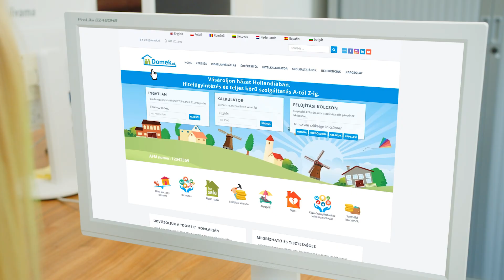Találja meg álomházát Hollandiában!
✅ Ingyenes jelzálog-kalkulátor. Nézze meg most!
✅ Ellenőrizze azonnal, mennyiért vásárolhat házat Hollandiában
✅ Gyorsan és hatékonyan, a saját nyelvén

Domek.nl – Ingatlanvásárlás Hollandiában. Ingyenes konzultációért hívjon minket telefonszámunkon, vagy írjon nekünk! - 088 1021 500